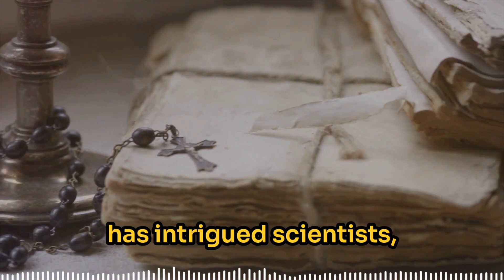Unsolved Mysteries: The Enigma of Spontaneous Human Combustion: Unraveling the Mystery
Explore the phenomenon of Spontaneous Human Combustion (SHC), where individuals reportedly burst into flames without any obvious external source. Delve into famous cases, such as Mary Resa's 1951 incident, and examine theories ranging from the wick effect to medical conditions. Despite various explanations, SHC remains an unsolved mystery, continuing to captivate the scientific community and the public alike.

🧠 Perfect for:
Mystery lovers
True crime enthusiasts
Puzzle solvers
Anyone looking for an intellectual challenge

🎧 Great for listening while:
Commuting
Working out
Relaxing at home
Falling asleep to intriguing tales

Share your theories, discuss clues, and challenge your friends to solve these captivating cases.
Get ready to put your detective skills to the test with our 10 Mysteries Mega Bundle!

Chapters
00:00 Introduction to Spontaneous Human Combustion
00:46 Historical Cases and Notable Incidents
01:06 Theories and Explanations
01:37 Skepticism and Alternative Explanations
01:59 The Ongoing Mystery and Public Fascination

Bundle of Ghost Stories             YouTube Link